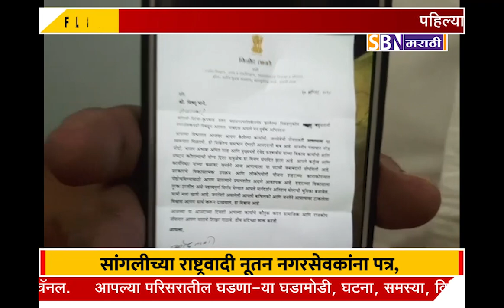शिक्षण मंत्री विनोद तावडे यांचे सांगलीच्या राष्ट्रवादी नूतन नगरसेवकांना पत्र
शिक्षण मंत्री विनोद तावडे यांचे सांगलीच्या राष्ट्रवादी नूतन नगरसेवकांना पत्र, शिक्षणमंत्र्यांच्या या पत्राची राष्ट्रवादीने उडविली खिल्ली.@SBN मराठी.